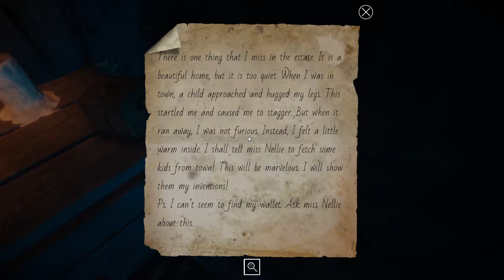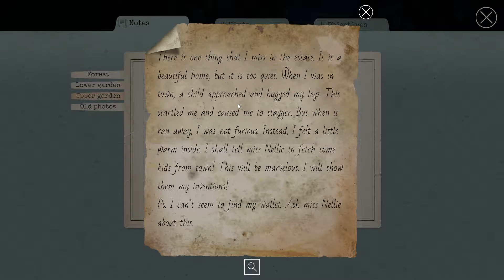Lake Ridden Part 2 1080p 60fps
Lake Ridden is a story-driven, first-person puzzle game! A cozy supernatural adventure where you unravel a mysterious past, trying to find your sister. Luckily, you are not alone...